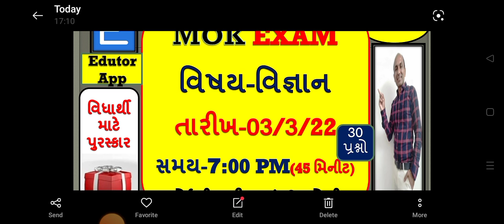મોક exam વિજ્ઞાન સમય 7 pm to 7:45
*ધો-10 ના બાળકો માટે બોર્ડની પરીક્ષા પહેલ મહાવરા માટે 30 પ્રશ્નોની આજે મોક એક્ઝામ આપો નીચે ની લિન્ક ખોલશો.*
👉 *આજે એક્ઝામ વિજ્ઞાન*
            *વિષય-વિજ્ઞાન*
👉 *તારીખ- *03/3/2022*
👉 *સમય- 7:00 PM (સાંજે).*
 👉 **45 મિનિટ ચાલુ રહેશે પછી મોક exam નહી આપી શકો*

 👉 *રજિસ્ટેશનમાં કોઈ પ્રોબ્લેમ થાય તો આ લીંક ખોલશો ને વિડીયો ના સ્ટેપ જોઈ લો* ટેસ્ટ પહેલા

*👉 *દરેક મિત્રો ને સેડ કરી એક ભગીરથ કાર્ય મા જોડાશો**